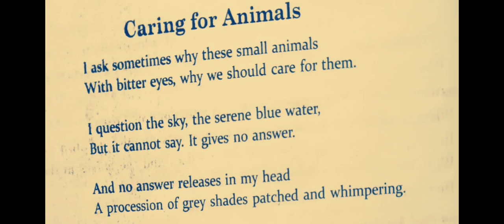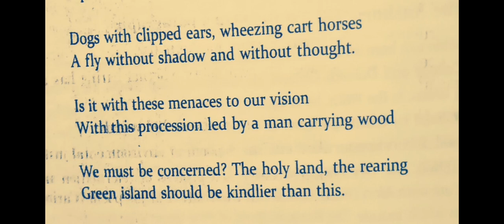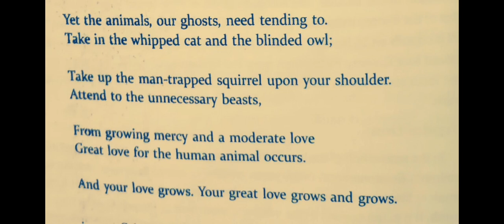Caring For Animals by Jon silkin. Poem Analysis. Part 2. Spectrum. 4th semester calicut university.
Caring for Animals by Jon silkin. Poem Analysis. Part 2. A06 SPECTRUM. 4th semester calicut university. Common course. BA, BSC, BCOM students.